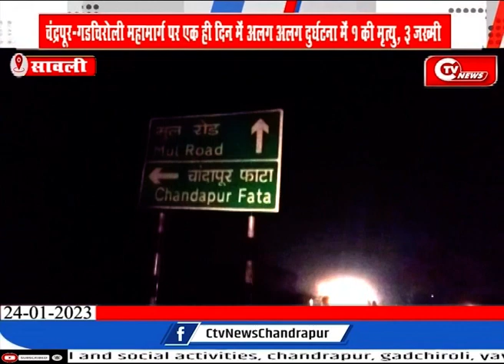चंद्रपूर गडचिरोली महामार्ग पर एक ही दिन में अलग अलग दुर्घटना में 1 की मृत्यु, 3 जख्मी